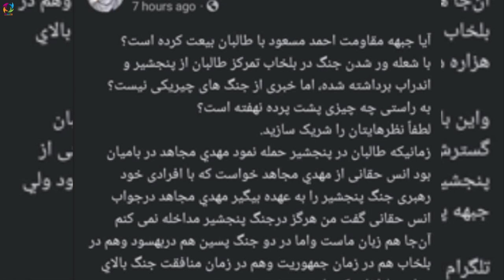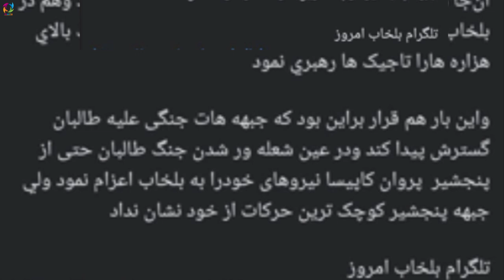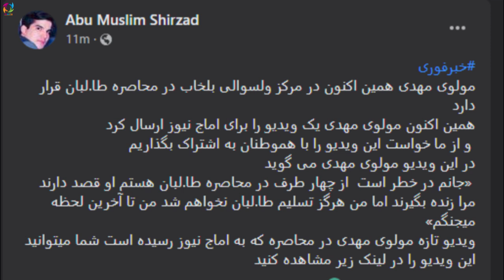عاجل سنــ/ـگر های جـــ/ــنــ/ـگ برای طا/لبان دا...غ تر و سـ.ـ.ـوزنداه تر شد